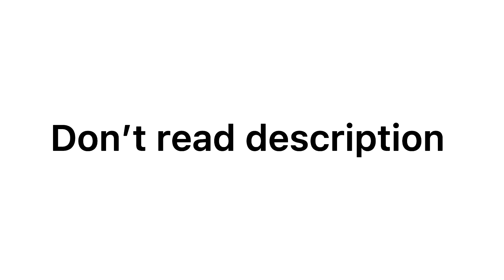Don’t click this video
Don’t read pinned comment